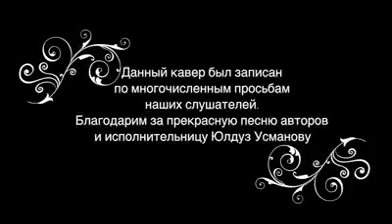Мама - Юлдуз Усманова